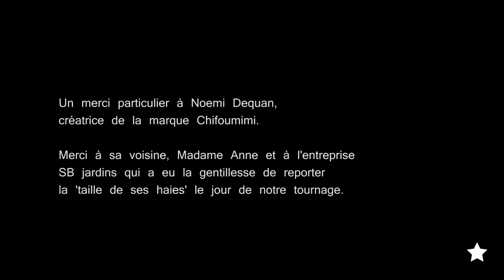Chifoumimi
Reportage réalisé par Christel Vanderslyen dans le cadre de la formation "Cadreur Monteur" 2016 organisée à Technocité.